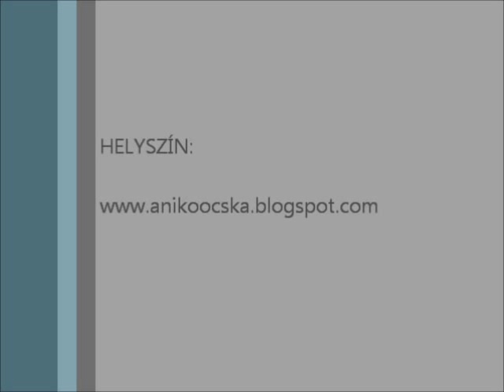Babaerszény szabása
A babaerszény otthon is könnyen elkészíthető kevéske varrni tudással.  A blogon megtalálható leírás és a kisfilm segítségével remélem segítséget tudok nyújtani azoknak, akik belevágnak a megvarrásába.

Kééééérlek titeket, hogy ha tetszik, nyomjátok meg a TETSZIK gombot, hogy úgy érezzem érdemes volt megcsinálni a videót! Köszönöm a visszajelzéseket!